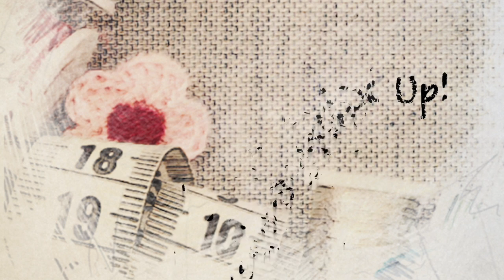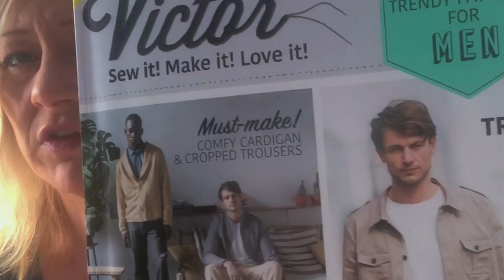October Makes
Apologies for the poor quality of this video, I hope you enjoy what I've made anyway.

Links:
Seamwork Oslo Cardigan: